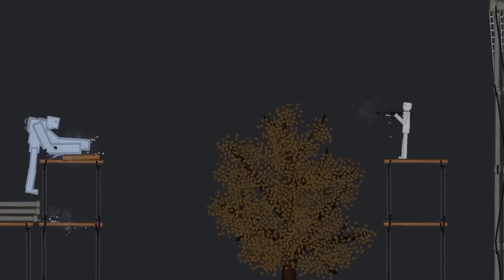Upgraded Android Vs People In People Playground (6)